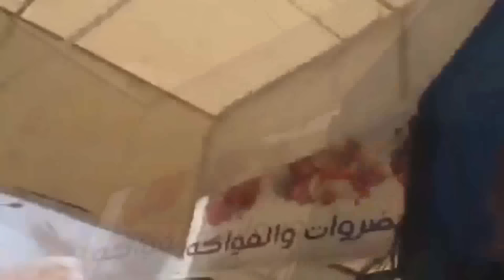BIGGEST EXPLOSIONS COMPILATION 2016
These are some of the most Massive explosions ever caught on video